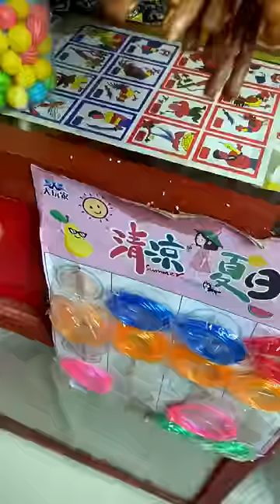Ăn vặt tuổi thơ 2 p1216